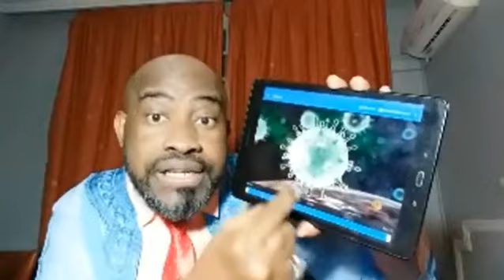Cheikh Said Mohamed Djibril: Douan et 14 signes de Virus Corona _ N°03